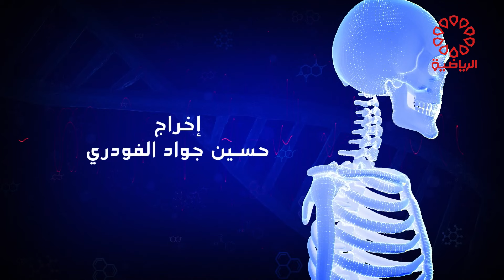برنامج رسائل صحية الجمعة 28/6/2024